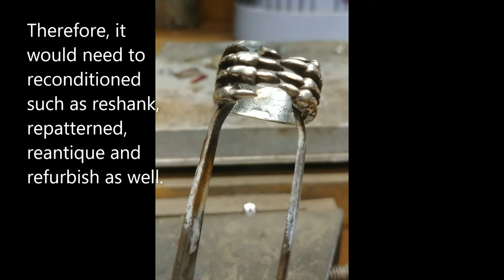tiger claw ring restoration diy